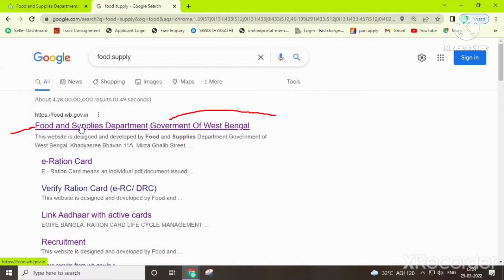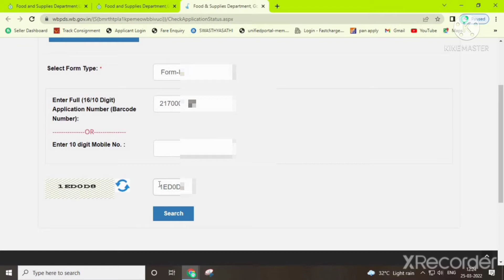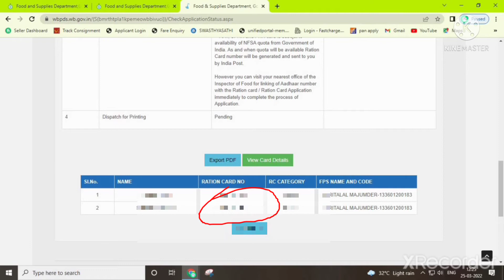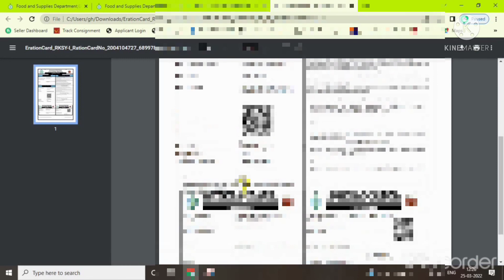Ration Card Status Check in West Bengal 2022 | E Ration Card Download 2022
Your Quaries :
How to check ration card status and E ration card download?
How to check ration card online 2022 in Bangla?
How to check ration card status in west bengal?
How to check ration card number ?
E ration card online Apply?
E ration card download problem solve ?
E ration card download something went wrong?
E ration card kivabe download korbo?
E ration card ?